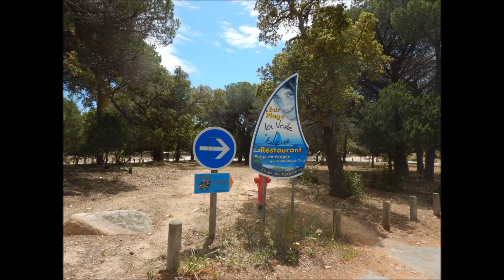VOYAGE EN CORSE MAI 2017 PART IV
Notre voyage en Corse continue direction Santa Giulia, Porto Vecchio et Aléria